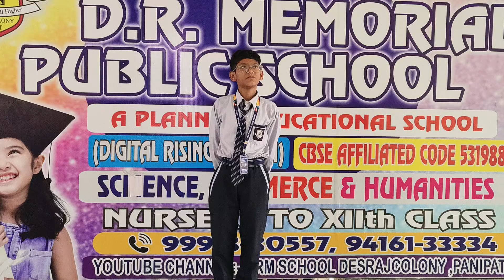Aman Student of Grade 7th DRM PUBLIC SCHOOL DESRAJ COLONY PANIPAT